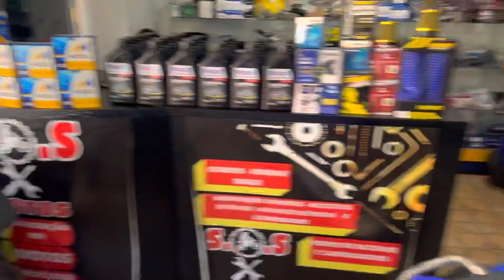S.O.S MOTOS Manutenção Compra Venda Quadriciclos